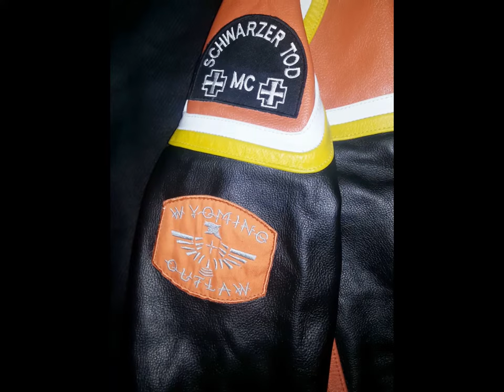New Harley Davidson and the Marlboro Man Jacket 2013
HDMM STYLE LEATHER JACKET SUMMARY

Here arrives the long-awaited time when you could wear the renowned Marlboro Man jacket. Taken from the famous Hollywood movie Harley Davidson & the Marlboro Man (1991), this remarkable leather outfit was dressed up by famous celebrity Mickey Rourke.

Mickey Rourke Harley Davidson and Marlboro Man Jacket Features:
This Harley Davidson Jacket is very classy and astounding. Made of the world's finest cowhide leather, this mickey rourke jacket has everything to enthrall the attention of the people. Harley davidson patches have been stitched adroitly making it an example of a supreme craftsmanship.

Shell: 100% Authentic Premium Cowhide Leather
Lining: Thinsulate liner
Stitching: Double & triple stitch panel for extra comfort and aeration
Front style: Full YKK zipper with 3M Quilted Thinsulate in Orange color
Collar: Snap-closure moto collar
Sleeve: Zipped cuffs with webbings and pockets
Pockets: Two exclusive mini pockets left sleeve and two pockets inside
In addition, it has original high quality patches stitched expertly and most prominently, the jacket is made in 1.2mm -- 1.3mm 100% genuine cow hide and can be worn throughout a year as a casual outfit.

(Note: This jacket and any other product on this website has nothing to do with HD or MC, nor does it claim to be.